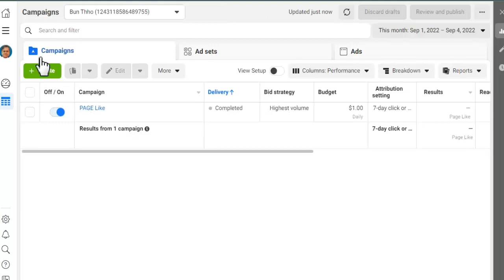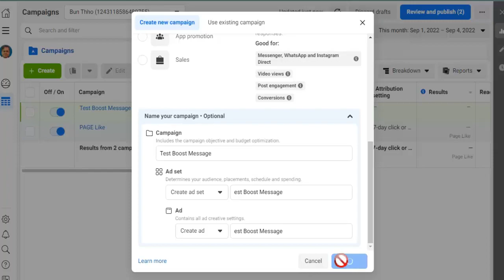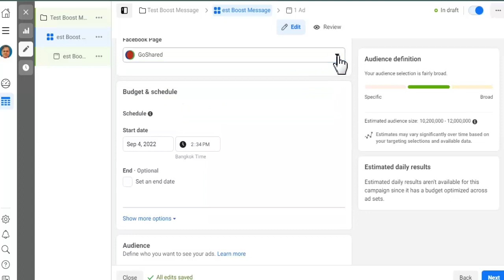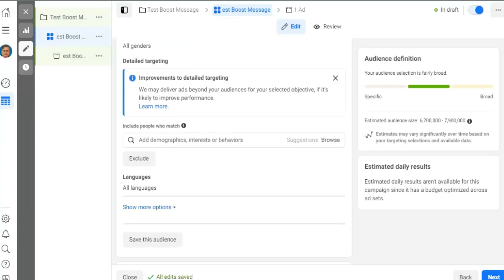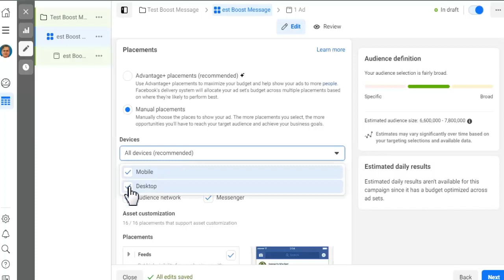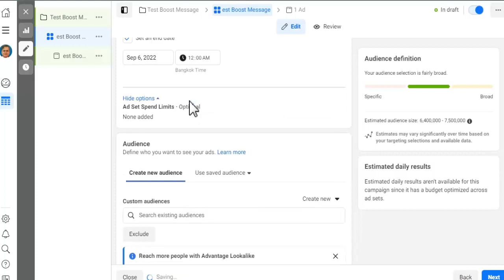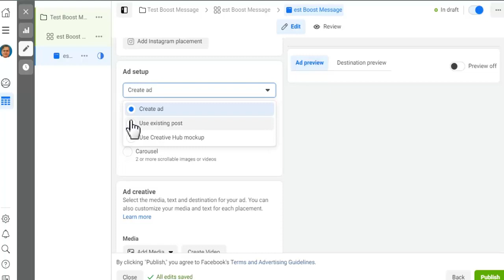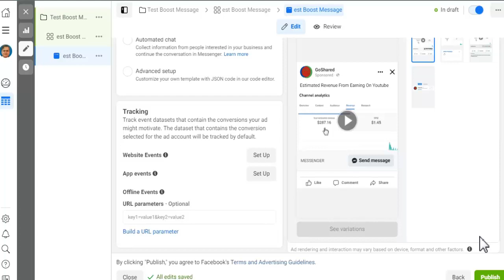How to Boost Message | Boosing Message with New Campaign Objectives of Facebook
Hi friends, this video, I am going to share with you how to boost message with campaign objectives, this is how to boost message with new interface that facebook has been updated.